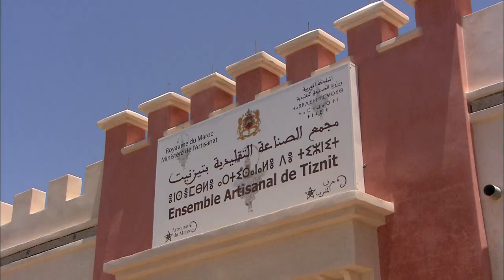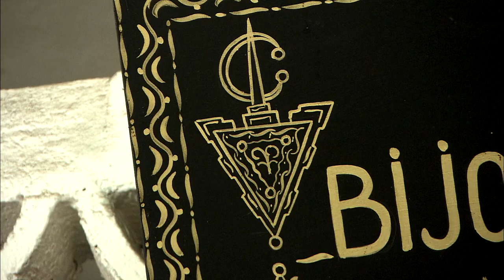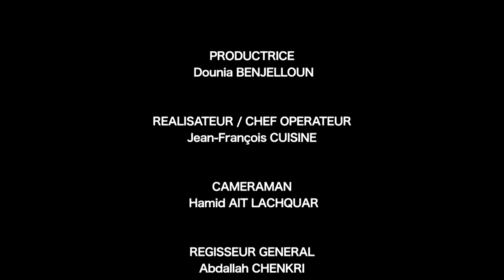BIJOUX AMAZIGHES DE TIZNIT